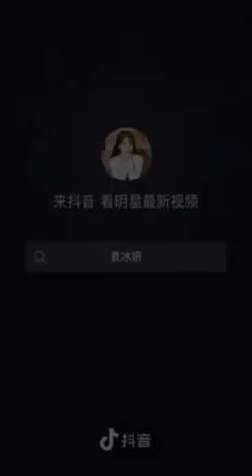cheng yi and yong bin sweet moment bts